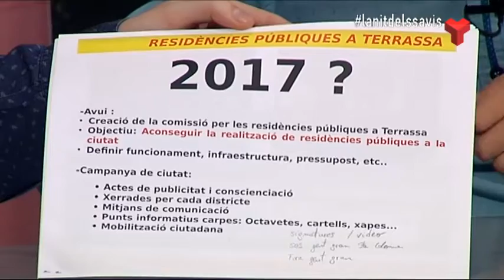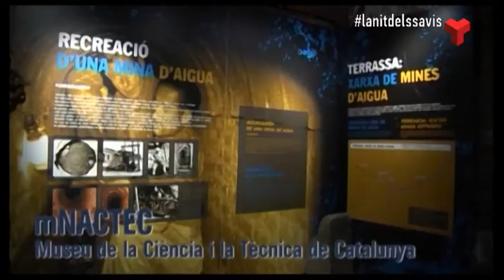La Nit dels Savis divendres 10-03-2017 de Canal Terrassa